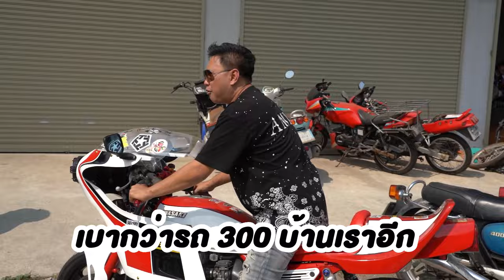Bosozoku ไทย! DNA แท้จากญี่ปุ่น 100%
00:00 - เปิดคลิป
01:30 - พามารู้จัก Specter
06:35 - Zephyr สไตล์ Bimota
11:27 - Hawk II เดิมทั้งคัน
14:28 - รู้จักกับ "คิวชาไค"
19:20 - "เบนซ์ มากิเสะ" หัวใจสำคัญของทีมชาวไทย
26:18 - สุดหล่อขวัญใจสาว
29:41 - รถ Jade ไม่กี่คันในประเทศไทย
32:42 - CBX400F รถไอคอนนิคแห่งยุค 80